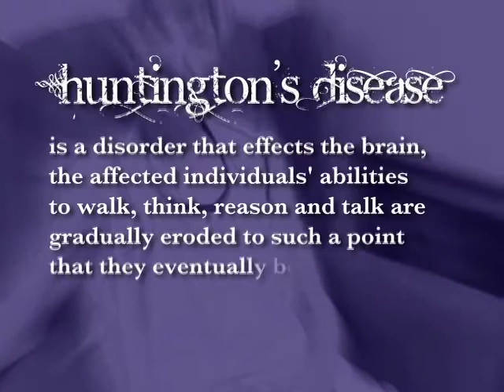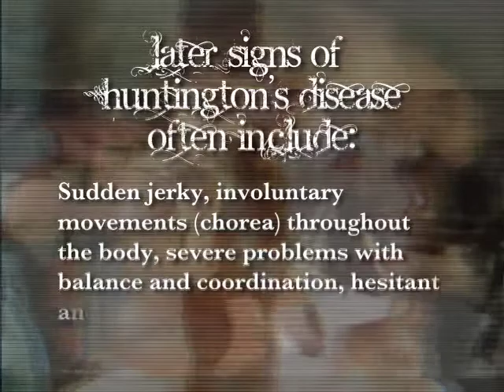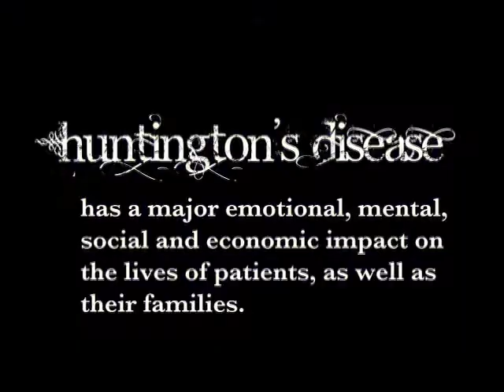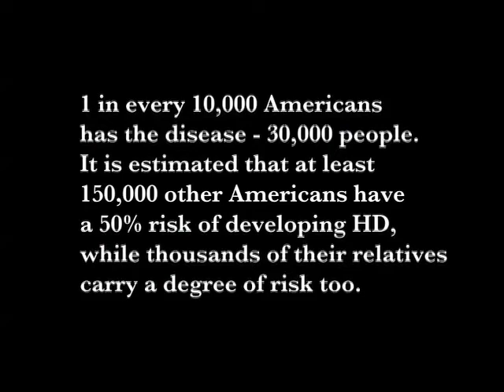Huntingtons Disease ~ Patty's Dance With Death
"This film has been entered into the 2011 Neuro Film Festival from the American Academy of neurology Foundation Let's put our brains together to support brain research.